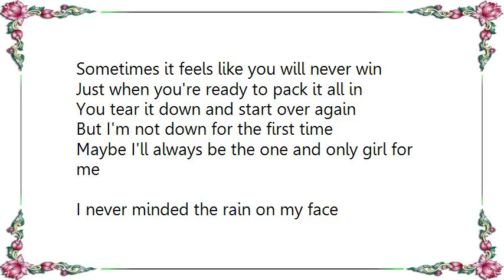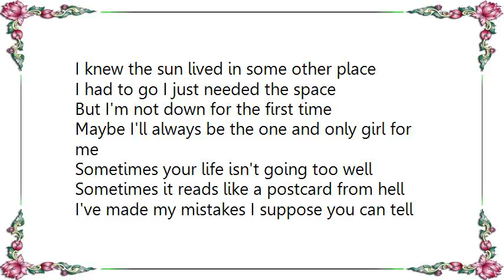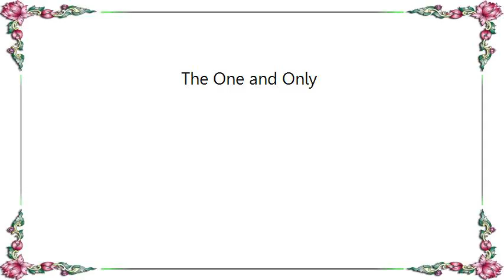Kirsty MacColl - The One and Only Lyrics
[Lyrics Kirsty MacColl - The One and Only]
Sometimes it feels like you will never win
Just when you're ready to pack it all in
You tear it down and start over again
But I'm not down for the first time
Maybe I'll always be the one and only girl for me

I never minded the rain on my face
I knew the sun lived in some other place
I had to go I just needed the space

Sometimes your life isn't going too well
Sometimes it reads like a postcard from hell
I've made my mistakes I suppose you can tell
Some lives read like a postcard
And some lives read like a book
I'll be happy if mine
Doesn't read like a joke from an old Christmas cracker